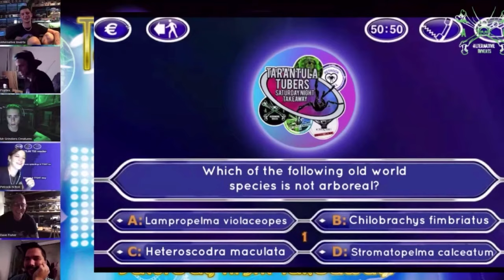New TARANTULAS plus EPIC Small but Mighty FEEDING clips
Christmas came early for me and ‘Santa’ gifted me some amazing tarantulas! Thank you so much Santa! This video also contains some epic feeding clips

As mentioned in the video here are the links to Kierans videos (Alternative Inverts)

Tarantula Tuber Saturday Night Takeaway host channels

Recommended Invert channels